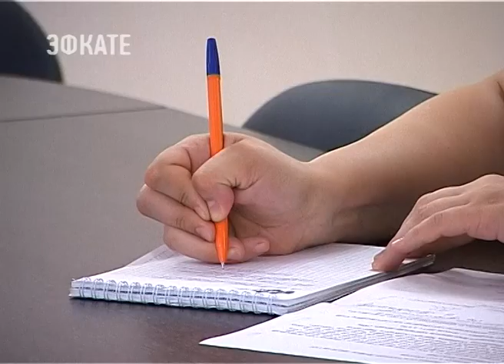В Сочи продолжается газификация сел. Новости сочи Эфкате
В этом году голубое топливо наконец придёт в дома жителей улиц Шаумяна и Пятигорская. Об этом сегодня в ходе брифинга рассказали депутаты Хостинской территориальной группы Городского Собрания Сочи. Вообще, газификация — одно из основных направлений работы сегодня. Села растут, развиваются, требуются и современные центральные коммуникации.
Сочи. Новости.
Телеканал Эфкате.